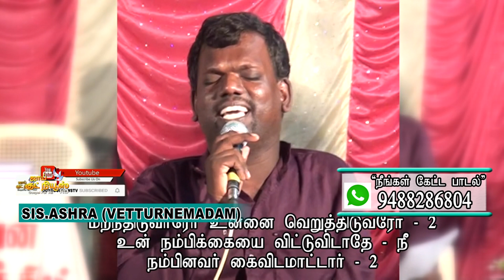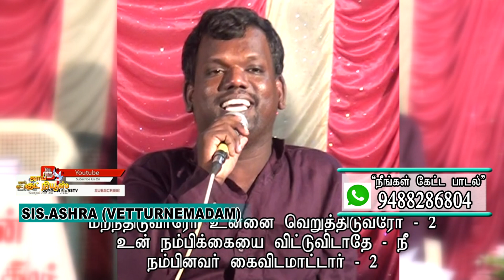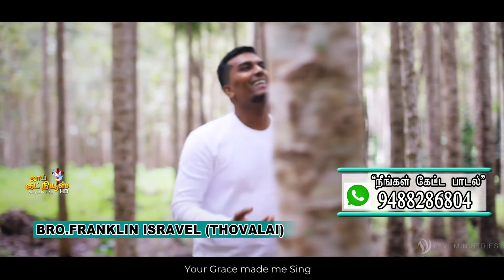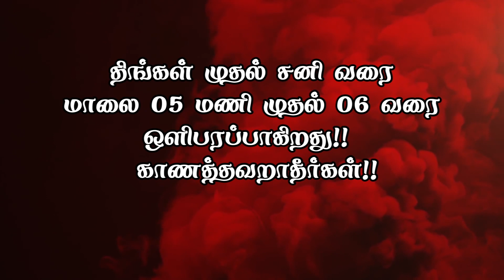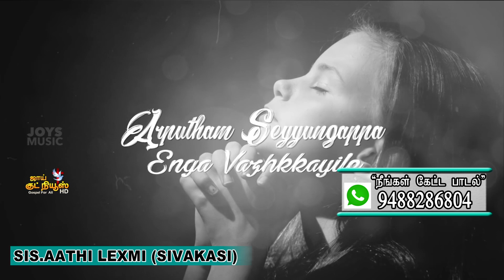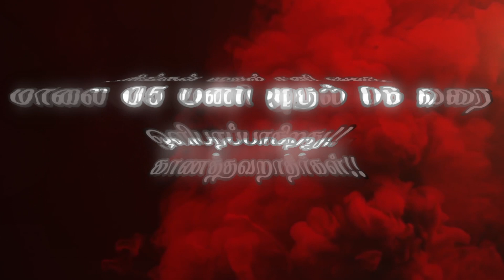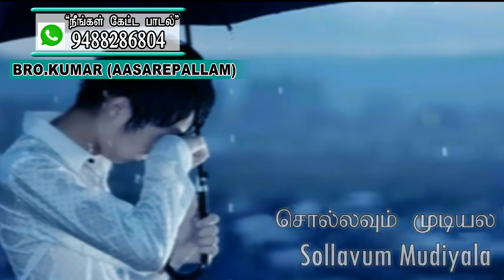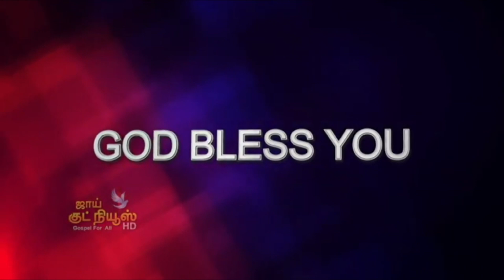NEENGAL KETTA PADAL 7